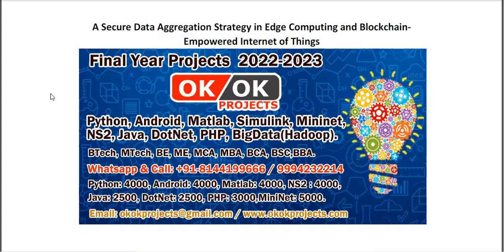A Secure Data Aggregation Strategy in Edge Computing and Blockchain Empowered Internet of Things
* Complete Source Code
* Complete Documentation
* Complete Presentation Slides
* Flow Diagram
* Database File
* Screenshots
* Execution Procedure
* Readme File
* Video Tutorials
* Supporting Softwares
Support Specialization
* 24/7 Support
* Ticketing System
* Voice Conference
* Video On Demand
* Remote Connectivity
* Document Customization